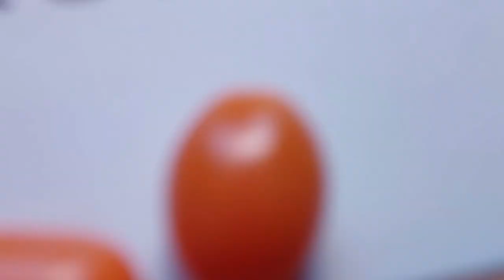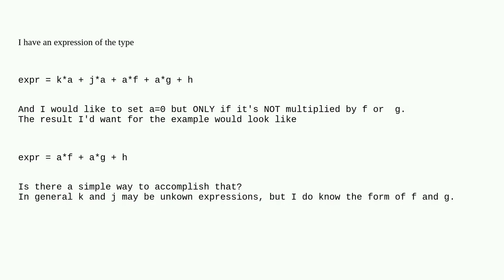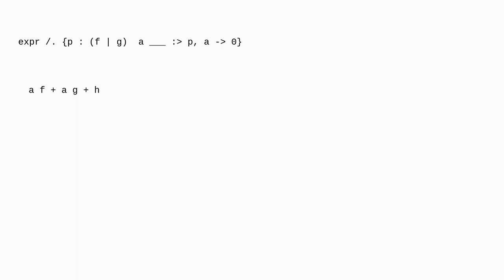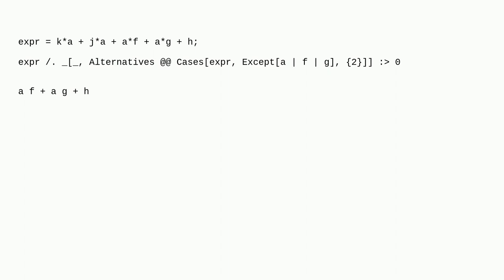Mathematica: Replace only some instances of a symbol in an expression depending on what it's mult...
Replace only some instances of a symbol in an expression depending on what it's multiplying it

A special thanks goes out to the community

  replacement pattern-matching